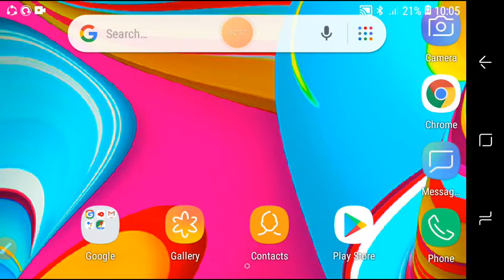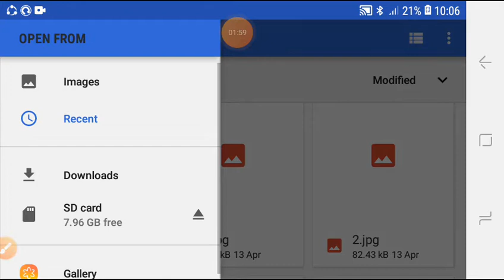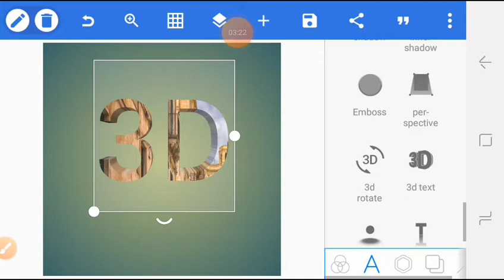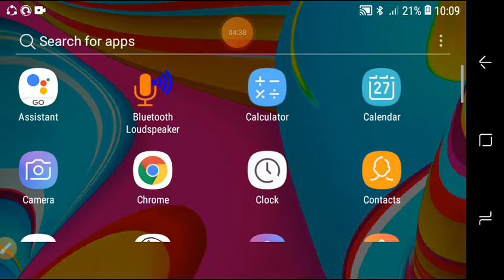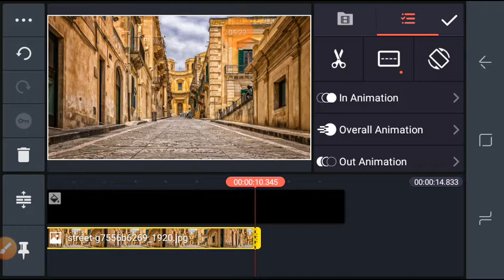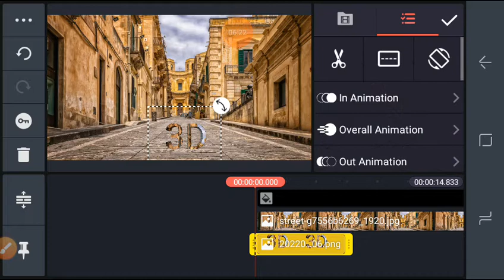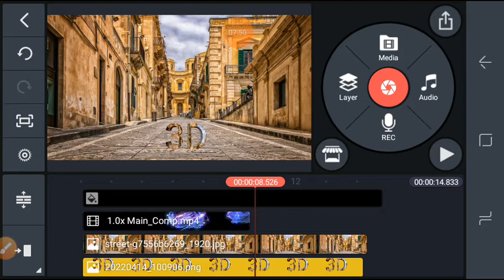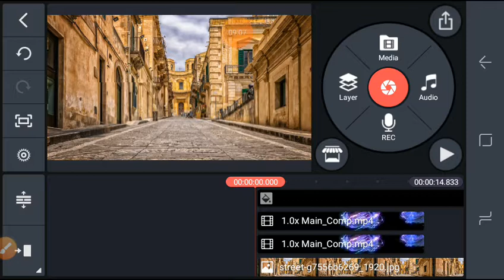কাইনমাস্টার দিয়ে থ্রিডি ভিডিও এডিটিং_ kinemaster 3d video editing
কাইনমাস্টার 3 ডি
কাইনমাস্টার থ্রিডি
photo editing,

photo edit,

photo editor,